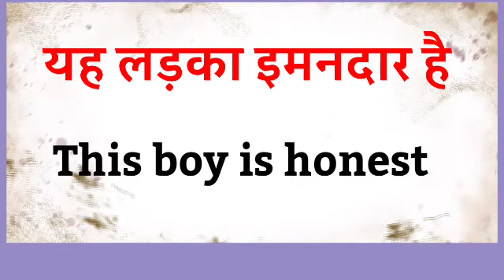yah ladka imandar hai ka translation // yah ladka imandar hai // yah ladka imandar hai in english